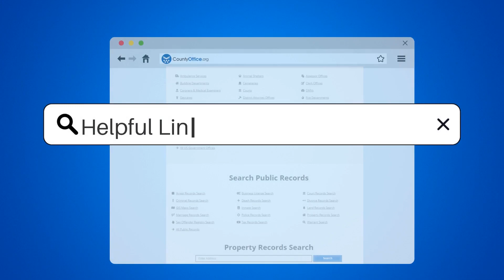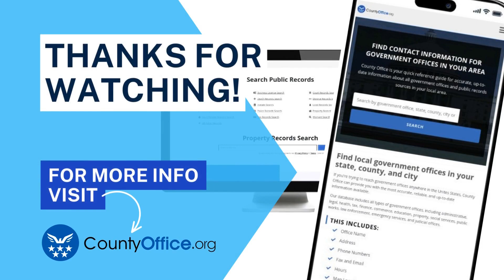What Can You Do As A Licensed Clinical Social Worker? - CountyOffice.org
What Can You Do As A Licensed Clinical Social Worker? Dive into the world of Licensed Clinical Social Workers (LCSWs) and discover the profound impact they have on individuals, families, and communities. In this video, we explore the multifaceted role of LCSWs, who do more than just provide therapy and counseling. They diagnose and treat a range of mental health issues, advocate for their clients, manage social service programs, and contribute to research and education in the field. These dedicated professionals are pivotal in connecting people to vital resources and shaping the policies that affect our society's well-being.

Join us as we unveil the breadth of opportunities and responsibilities that come with being an LCSW. Whether you're interested in pursuing a career in social work or simply want to understand the crucial services these individuals provide, this video is for you. Discover how LCSWs are not just listeners but also leaders in the quest for a better world.